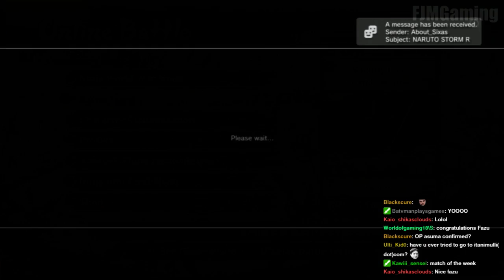Naruto Storm Revolution - Twitch Livestream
Livestream on Twitch for Naruto Storm Revolution. Includes commentary, music, endless lobby, tournaments & player matches.
► Naruto Shippuden Ultimate Ninja Storm 4:-
Release Date: Autumn 2015
Platforms: PC, Xbox One, PS4
Developer: CyberConnect 2
Naruto Shippuden: Ultimate Ninja Storm 4 is the sixth installment of Naruto Ultimate Ninja Storm. It is an upcoming fighting game developed by CyberConnect2 for the PlayStation 4, Xbox One, and Microsoft Windows (sold through Steam ) as part of the Naruto Ultimate Ninja series, based on the manga Naruto by Masashi Kishimoto.